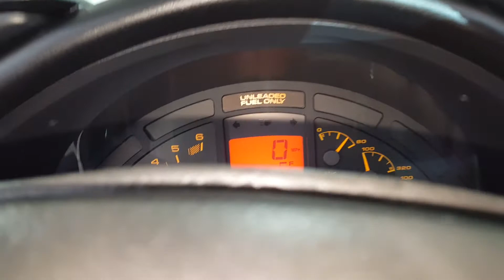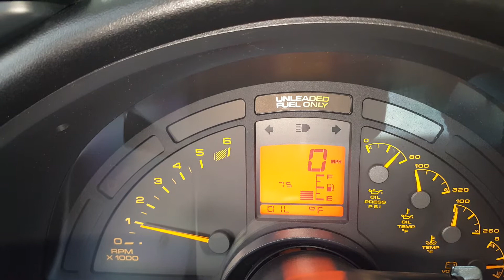1993 Chevrolet Corvette